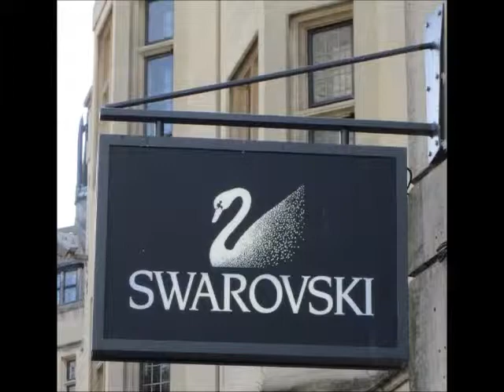Gaziantep Merkez Paslanmaz Kutu Harf İmalat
HİZMET VERMEKTEDİR.